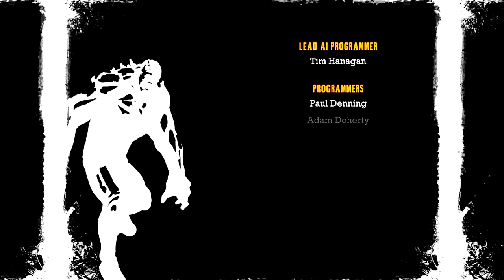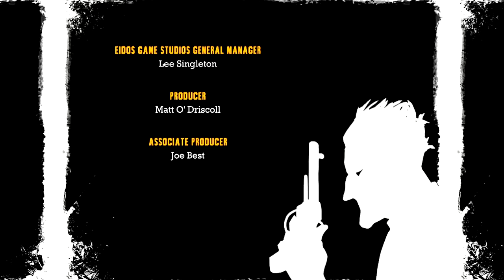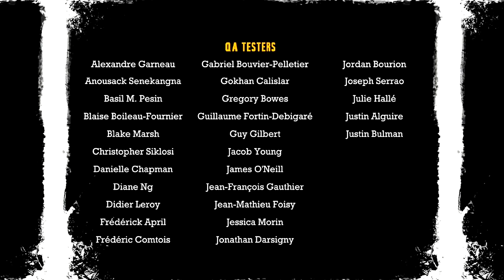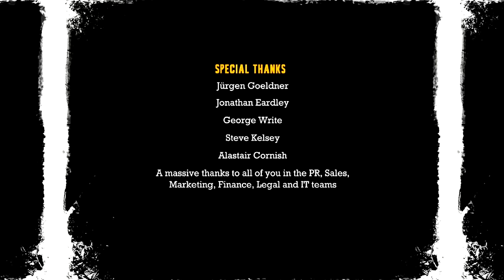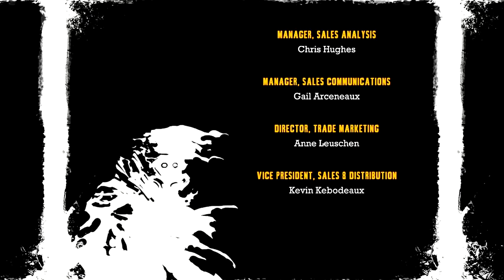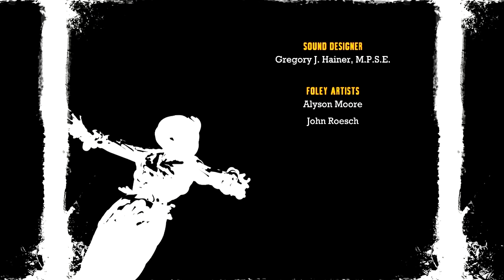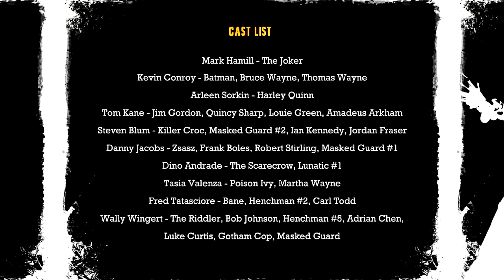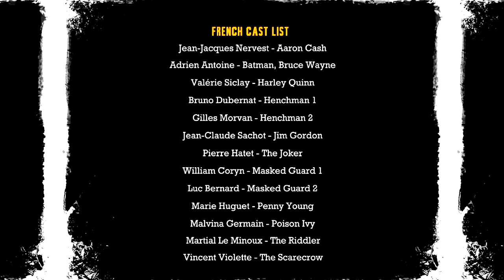Batman Arkham Asylum Hard Difficulty (HD) Part 46- End Credits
Part 46 of my playthrough of Batman: Arkham Asylum on Hard difficulty

End Credits